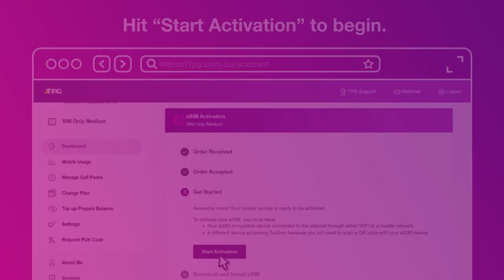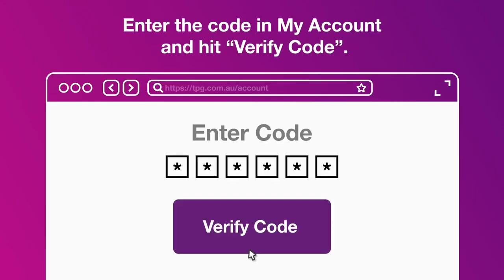How to activate your TPG Mobile eSIM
How to activate your eSIM for TPG Mobile.